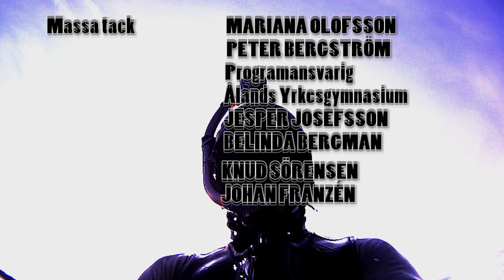ÖVERSVALLANDE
Vad händer i kölvattnet av kryssningsfärjorna?
Utanför  taxfree butikerna  förstörs stora naturområden av färjornas framfart. Kryssningsfärjorna är enormt stora för att få plats med nattklubbar fyllda av passagerare som inte är på väg nånstans. Deras framfart i hög hastighet ger stora skadeverkningar i de trånga skärgårdsfarlederna.
Och förstör därmed den natur man har som försäljningsargument för turismen.
Rederiernas stora vinster tycks åsidosätta alla ekologiska principer, men det skulle vara enkelt att minska skadorna. Varför gör man då inte det? Färjrederierna har en trumf på hand i det här ämnet: det är inte många som sett de stora skadeverkningarna detta leder till. Tills nu.